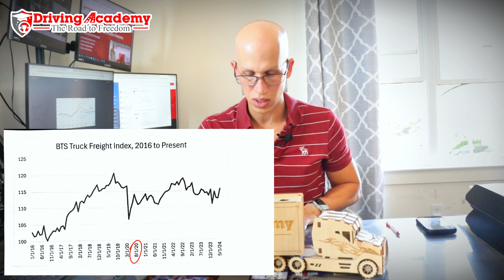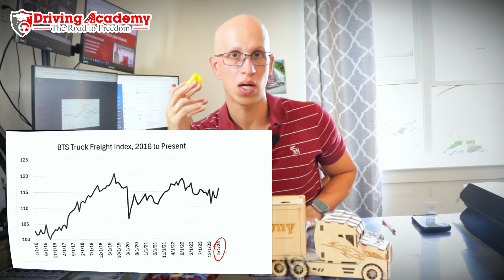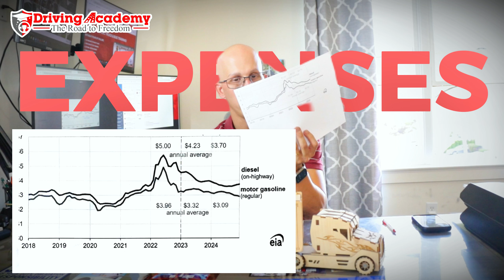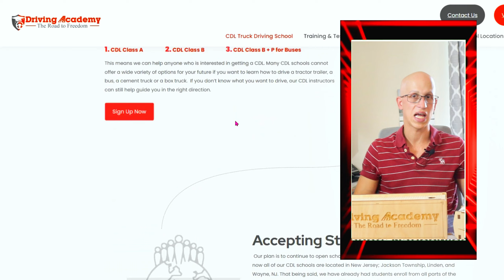Is the Trucking Business DEAD in 2024? 🚚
Need help getting your CDL license?! Driving Academy's got ya this year!
Sign up for our guaranteed training course and get unlimited test attempts at no extra cost!

Truck driving is an immensely rewarding career choice that offers individuals a unique blend of independence, responsibility, and financial stability. Obtaining a Commercial Driver's License (CDL) is the first crucial step toward entering the trucking industry, opening doors to a plethora of opportunities. With a CDL in hand, aspiring truckers embark on a journey that goes beyond mere transportation; it's a lifestyle that involves navigating the open road, connecting communities, and ensuring the seamless flow of goods across the nation.